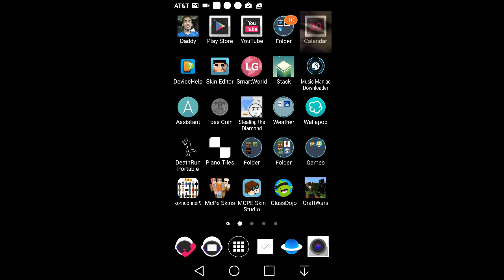Mc story mode